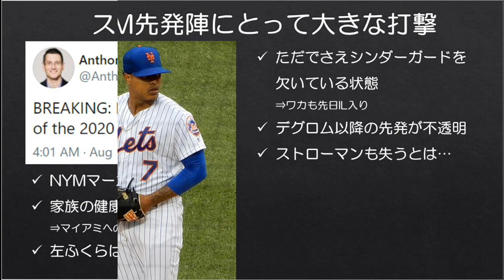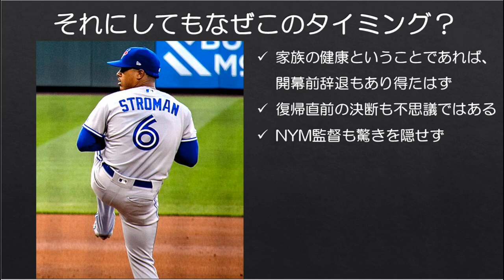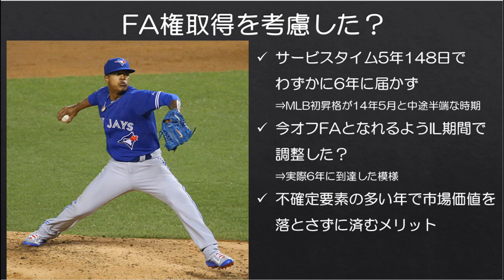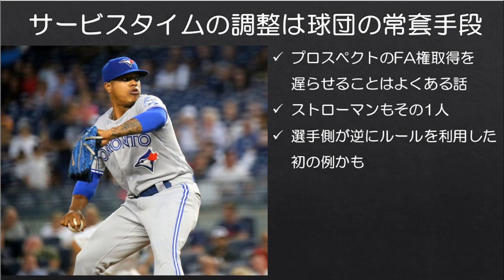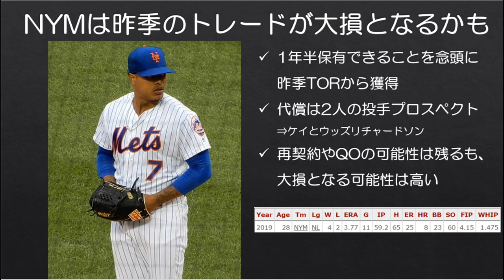【MLB】マーカス・ストローマンのビジネスライクな出場辞退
メッツのマーカス・ストローマンが今季出場辞退を表明しました。開幕から故障者リスト入りしていましたが、復帰に向けて調整を進めている中での出場辞退だったので、少々驚きでした。

このタイミングでの出場辞退はFA権取得が絡んでいたりとビジネス的な側面を含んでいると思われますので、今回話しました。